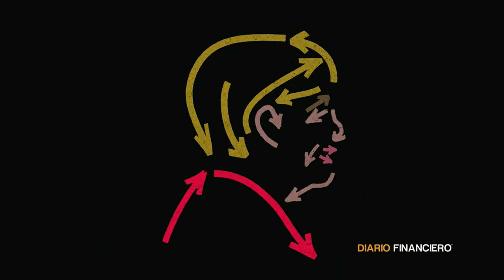INTERACTIVO | El IPoM más pesimista del Banco Central de Chile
Tal como se anticipaba, el Informe de Política Monetaria (IPoM) de junio del Banco Central traería malas noticias. Quizá lo que más sorprende es la magnitud de los ajustes que realiza el instituto emisor, acusando el impacto de la extensión de las cuarentenas y del aumento en los contagios a nivel nacional.